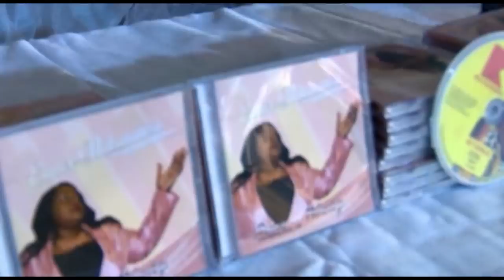EXCLUSIVE VIDEO ONLY IN CHARIS//MUST WATCH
PROPHETESS T.E MAKANANISA Compact Disc [CD]